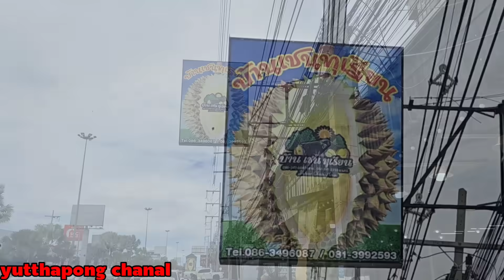ทุเรียน!!จีนเข้าถึงทุเรียน‼️ผลไม้ราคาส่ง ผลไม้ตามฤดูกาล แอดมินยุทธ